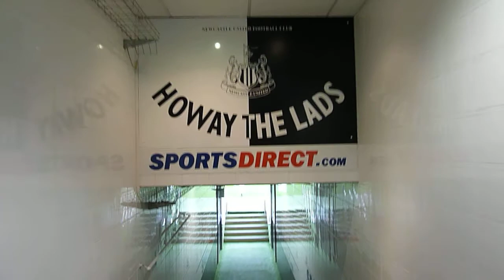30.09.2013, Newcastle United (St. James' Park)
Stadium Tour St. James' Park Newcastle HD